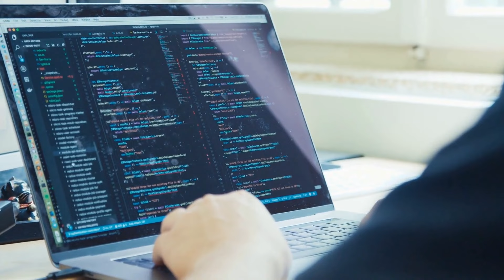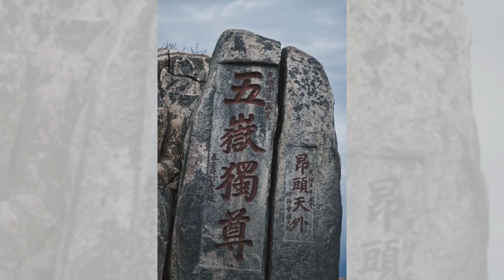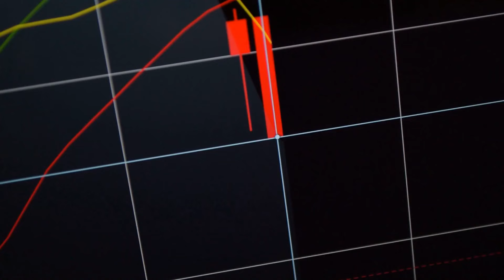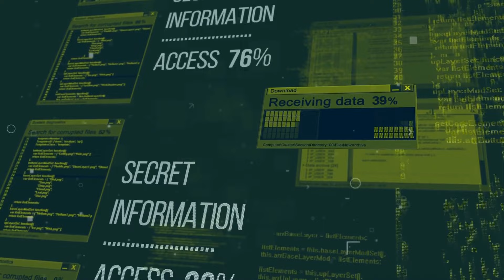狂舞的草裙女神：夏威夷火山傳說；鬼鎮的寶藏：美國西部的幽靈故事；蓋亞的眼淚：希臘神話中的琥珀秘密：傳奇故事20231213